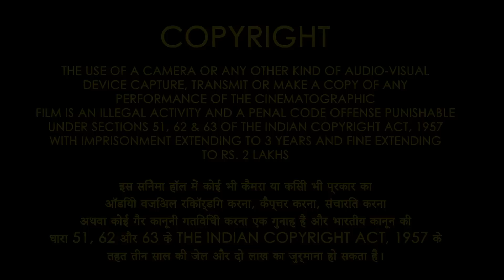KARAMBA HERO NA LOUGANI ? IYAITHAKKI THAMBAL FILM SUPERHIT FILM "GOKUL ARABA RESHMI 2023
Pre-Book Open | RELEASING ON 31st MARCH, 2023
TB Entertainment Film Production
CAST- Gokul, Araba, Reshmi, Ratan Lai, Ghanashyam, Sagar, Santi, Tampha, Priya, Usharani
Only on EPOM MEDIA APP